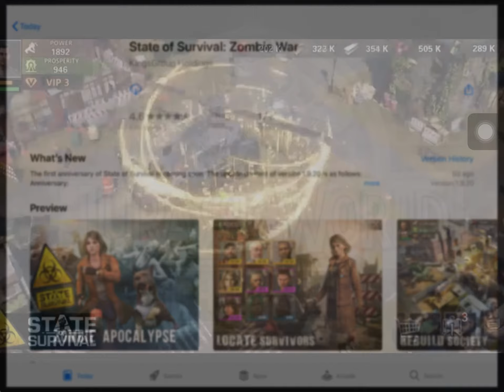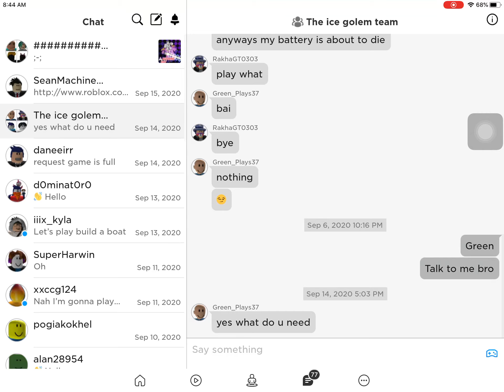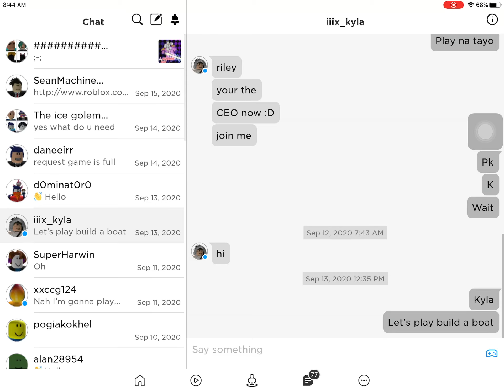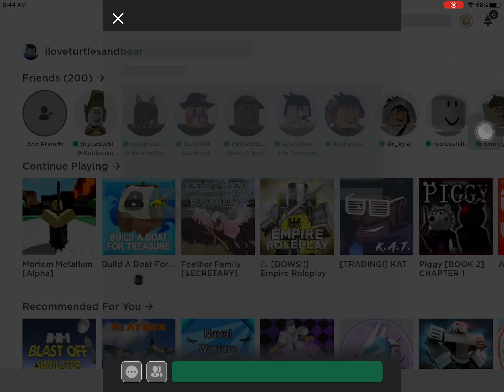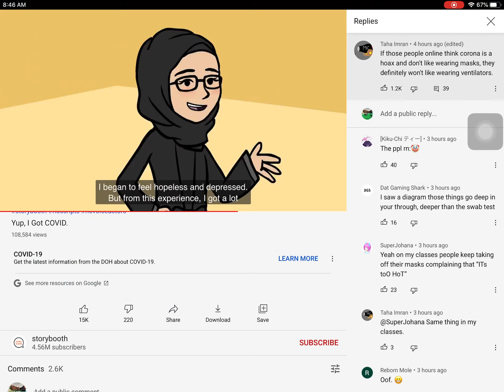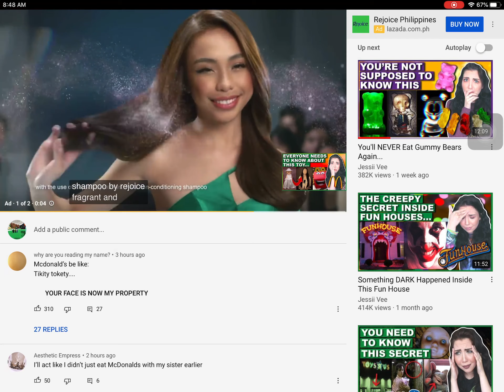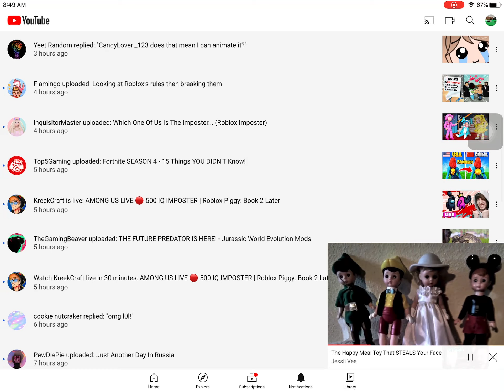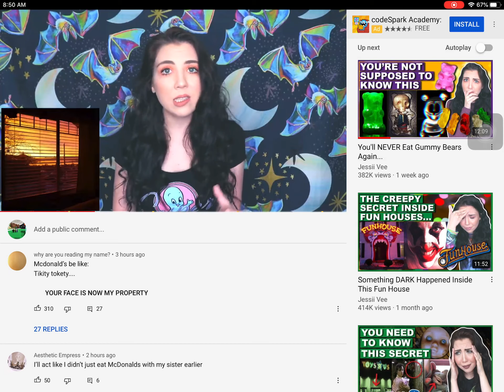Random videos I like